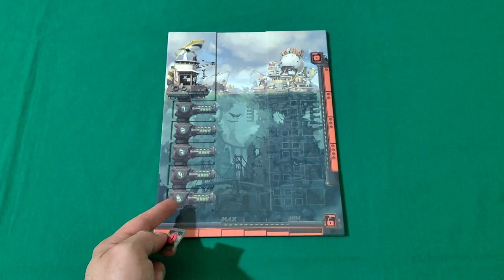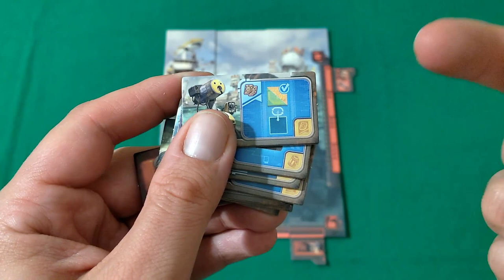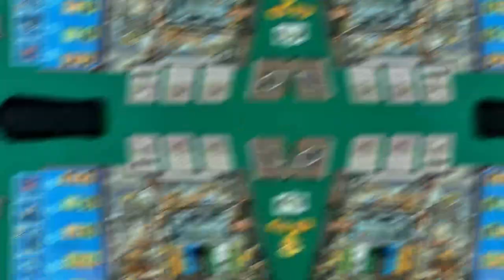Otys - setup e regolamento in italiano (tutorial) [SUB ITA]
Otys - un gioco di gestione... sommozzatori, da 2 a 4 giocatori.

Vuoi esplorare i fondali marini per aiutare la colonia a prosperare? Puoi acquistare Otys su Get Yor Fun cliccando qui

Il mondo è stato sconvolto dai cambiamenti climatici e la terra emersa è ora... sommersa! Gli umani, per sopravvivere, sono stati costretti a costruire le loro colonie sempre più in alto, ma per reperire le materie prime è necessario recuperarle dai fondali marini.

E qui entri in gioco tu! Con la tua squadra di sommozzatori, dovrai recuperare le risorse necessarie per completare i contratti disponibili, e far così prosperare la colonia.

Solo così guadagnerai punti prestigio e arriverai alla vittoria!

Buona visione!

0:00 Introduzione
0:23 Setup e Componenti
2:47 Panoramica del Gioco
3:24 Flusso di Gioco
3:40 Le Chiavi Numerate
3:51 Fase 1 - Bonus Sponsor
4:25 Fase 2 - Attivare Sommozzatore
4:51 Fase 3 - Togliere la Chiave
5:37 Le Chiavi X
6:21 Completare Contratti
7:17 Fine Partita
7:38 Altre Regole
7:48 Tessere Sponsor
8:21 I Sommozzatori
11:06 Conclusione